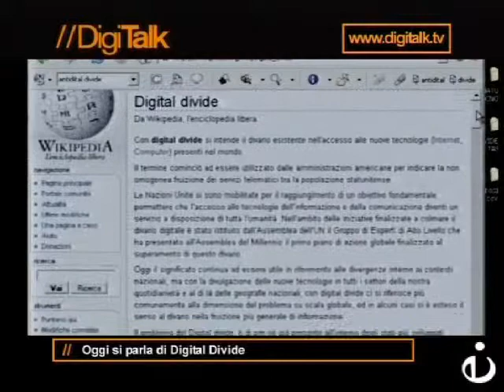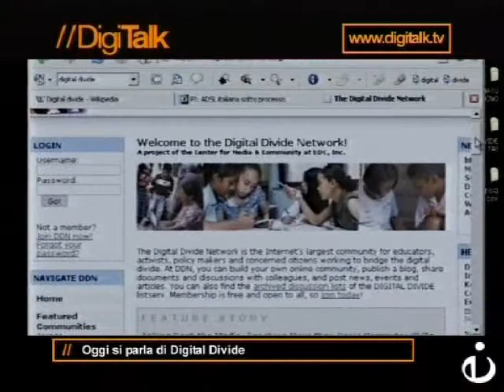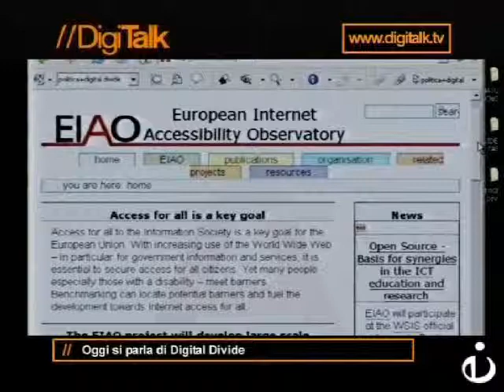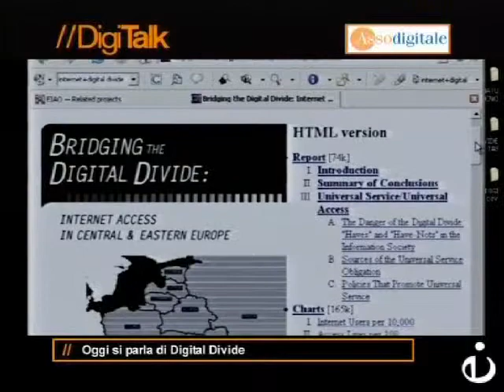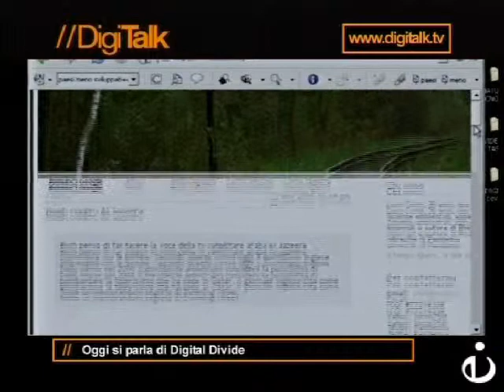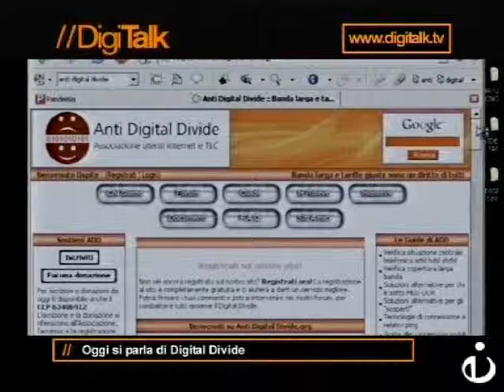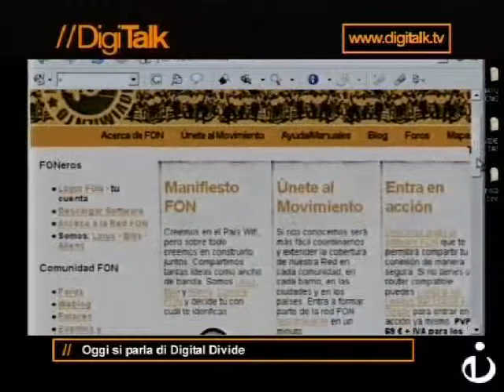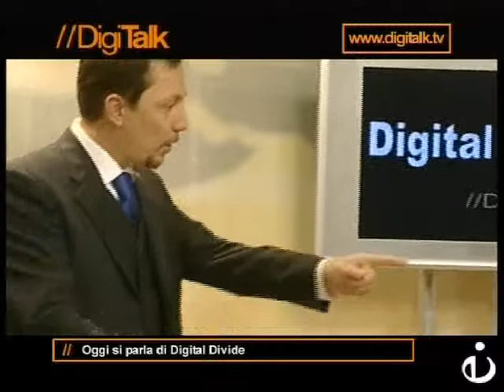DigiTalk (42) "Digital divide"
Con digital divide si intende il divario esistente dell’accesso alle nuove tecnologie (Internet, Computer) presenti nel mondo.
Il termine cominciò ad essere utilizzato dalle amministrazioni americane per indicare la non omogenea fruizione dei servizi telematici tra la popolazione statunitense.
il problema non è solo legato alla tecnologia ma all’approccio culturale
Ne parliamo a Digitalk

- Fabio Spagnuolo
Resp. Provincia di Milano Anti Digital Divide

- Mauro Scarpellini
Giornalista di NetForum specializzato in massmedia

- Luca Conti
Fondatore ed editor di Blogcenter Network

- Patrizia Bertini
EIAO (European Internet Accessibility Observatory) Key person

Speakage.com
Conduttore: Marco Camisani Calzolari